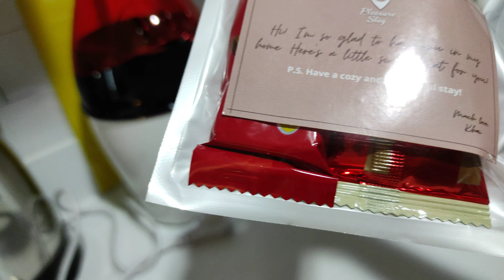Affordable Hotel Staycation in Pasay